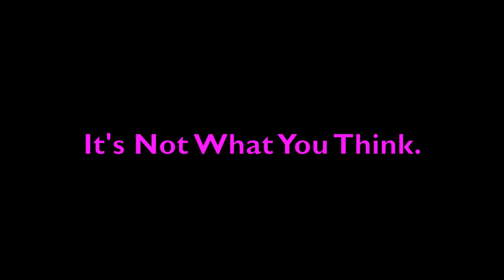Marketing Message Makeover: Care For a Quickie?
Are you struggling to find the right words when writing your marketing content? Get a Quickie Marketing Message Makeover!

Hey, I know you're been having a hard time as you try to write your own marketing content - like webpages, sales pages, email promotions and e-newsletters. You want to find the right words, the word that will connect with your ideal clients, express your unique value and inspire people to do business with you.

Well, let me help you out!

Sign up for a Quickie Marketing Message Makeover and transform any piece of marketing content from so-so to super-duper. In 30-minutes or less, we will work together to make sure your message has the right stuff to captivate your ideal clients, inspire them to take action and get you the results you want.